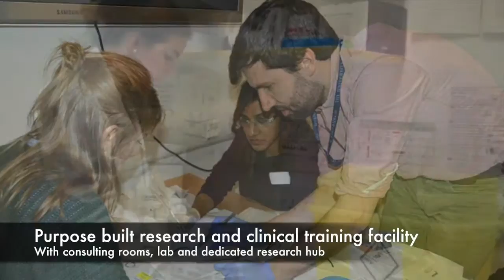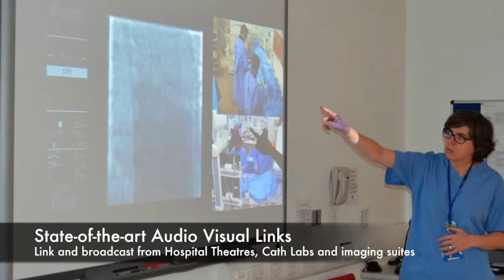The Golden Jubilee Foundation 2016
Introducing the Golden Jubilee Foundation.